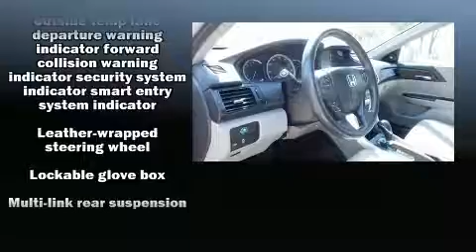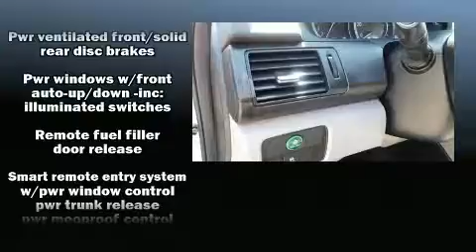2013 Honda Accord Sdn EX-L in Gulfport, MS 39503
11151 Highway 49
in Gulfport, MS 39503

Get excited about the 2013 Honda Accord. This 4 door, 5 passenger sedan has just over 90,000 miles. Under the hood you'll find a 4 cylinder engine with more than 170 horsepower, providing a smooth and predictable driving experience. It's equipped with tons of terrific amenities, but it won't break your budget. Like leather upholstery, 1-touch window functionality, power front seats, speed sensitive wipers, a trip computer, an outside temperature display, lane departure warning, and the power moon roof opens up the cabin to the natural environment. Premium sound drives 7 speakers, providing you and your passengers a sensational audio experience. Honda ensures the safety and security of its passengers with equipment such as: head curtain airbags, front SIDE impact airbags, traction control, brake assist, ignition disabling, and 4 wheel disc brakes with ABS. For added security, dynamic Stability Control supplements the drivetrain. It also arrives with a Carfax history report, providing you peace of mind with detailed information. Our team is professional, and we offer a no-pressure environment. They'll work with you to find the right vehicle at a price you can afford. We are here to help you.